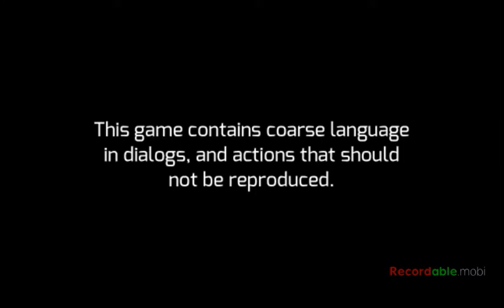How to get 5 stars rating level in gangstar vegas